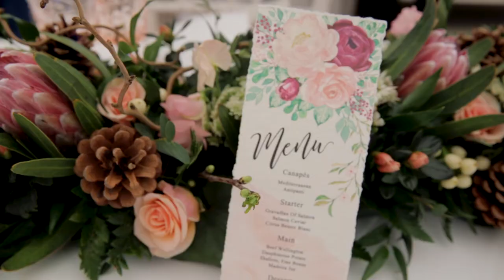Waddesdon Wedding Inspiration Day Decorative Highlights 2018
A 30 second video of Waddesdon's annual wedding shows decorative details, shot at both the Dairy and Five Arrows Hotel wedding venues by Heartfelt Productions.